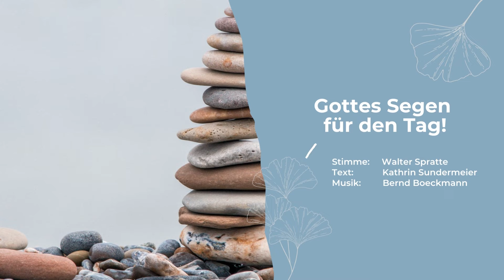Auftanken in Corona - Ich konnte in keinen Gottesdienst mehr gehen...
Auftanken in Corona ist eine Reiher kurzer Andachten, die während der Fastenzeit 2022 entstanden sind. Jede Woche erschien eine Andacht. Sie sollten in der schwierigen Zeit der Pandemie stärken, ermutigen und aufmuntern.
Die Andachten sind jedoch zu jeder Zeit aufmunternd und stärkend, daher sollen sie nun auch hier zu hören sein.

In dieser Andacht geht es um die Folgen, die die Flut im Ahrtal bei den Menschen hatte.